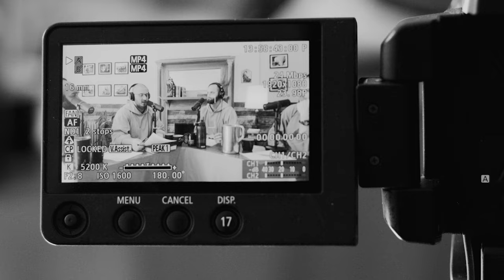Confronted by the Eucharist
Series on Conversion by Fr Haggerty (Part 8 of 8)

When you have a conversion, you live a Eucharistic life, with a gravitational pull to be with Jesus. There, no matter how you feel, you know you’re not alone.

It’s not just about our desire to go to him, though—he is also drawing us to himself. Allow yourself to be drawn.

Starting next week… Born of Fire by Fr. Innocent Montgomery, CFR.

The Poco a Poco podcast happens because of many generous donors, including recurring monthly donations of any amount. Thinking about helping out? Thank you!

Contents of the Video | Episode 97

0:00 - Episode Highlight
1:09 - Speaker Intros, Support The Poco A Poco Podcast
2:34 - Small Talks and Short Stories
9:43 - Intro to this Episode's Topic and Initial Thoughts
12:33 - The Physical Space To Be With Jesus
15:13 - How Does The Attraction To The Eucharist, Makes Sense
18:16 - The Eucharist Breaks Through The Darkness
23:01 - Faithful Love and Permanent Presence For Us
25:55 - The Eucharistic Heart Of Jesus Dwells In You Right Now
27:38 - The Natural Consequence of Conversion
29:50 - The Logical Witness of The Eucharist
31:57 - God Tutors Us In Silence and Poverty
34:43 - Being Quiet And Just Taking Jesus In
37:54 - Interlude: Short Stories
40:29 - Br. Seàmus' Testimony and A Mother Theresa Story
43:21 - Invitation to The People
47:23 - Closing Prayer
48:30 - Shout-outs, Closing Remarks and Short Stories

You can get your copy of Habits for Holiness (by Fr Mark-Mary Ames, CFR!)